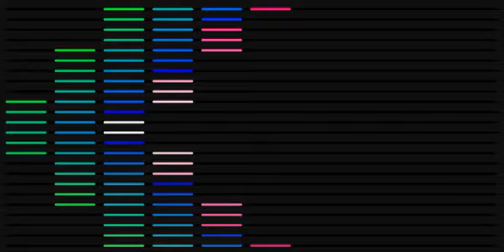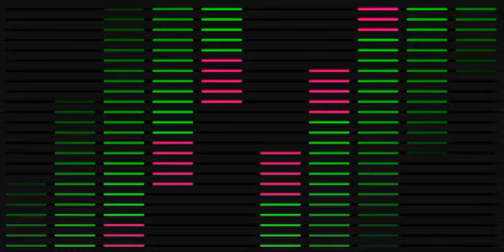Warren Zevon Werewolves Of London